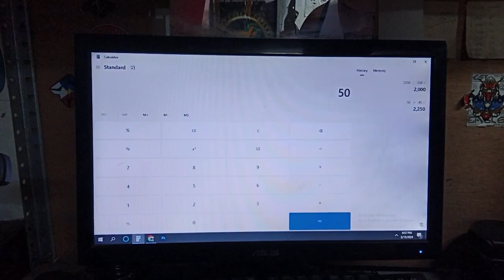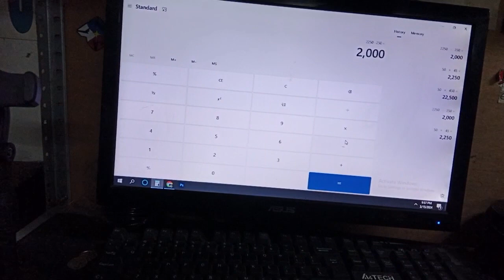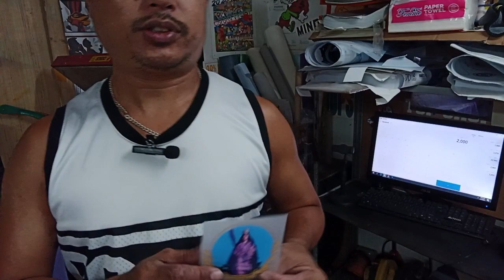DTF printing Without DTF machine..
printers hacks..

how to earn profit in  DTF printing without spending 100k USD on a DTF printing machine

watch the video so so easy..